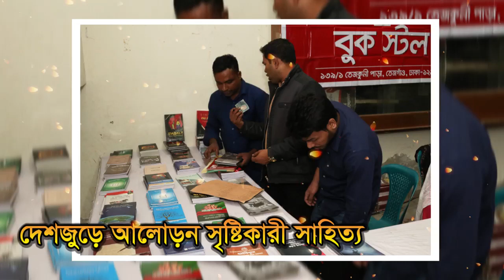রাজধানীর গুলিস্তান মহানগর নাট্যমঞ্চে আয়োজিত আলোচনা সভার স্লাইড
রাজধানীর গুলিস্তান মহানগর নাট্যমঞ্চে আয়োজিত আলোচনা সভার স্লাইড ভিডিওটি সবাই দেখবেন আশা করি।

হেযবুত তওহীদ:
একটি অরাজনৈতিক ধর্মীয় সংস্কারমূলক আন্দোলন। বাংলাদেশের প্রায় সবগুলো জেলাতেই আমাদের সাংগঠনিক কার্যক্রম বিস্তৃত। ধর্মব্যবসা, ধর্ম নিয়ে অপরাজনীতি, জঙ্গিবাদ ও সাম্প্রদায়িকতার বিরুদ্ধে আদর্শিক প্রচারণা চালিয়ে আমরা দেশব্যাপী সুপরিচিতি লাভ করে যাচ্ছি।

আমাদের লক্ষ্য ও উদ্দেশ্য:
মানবজাতির অশান্তির মূল কারণ বর্তমান বস্তুবাদী দাজ্জালীয় সভ্যতার জীবনদর্শনের পরিবর্তে জাতি, ধর্ম, বর্ণ নির্বিশেষে সমগ্র মানবজাতিকে তওহীদ অর্থাৎ আল্লাহর হুকুমের উপর, ন্যায়ের পক্ষে, ধর্মব্যবসা, জঙ্গিবাদ, সাম্প্রদায়িকতা, অপরাজনীতিসহ সকল অন্যায়ের বিরুদ্ধে ঐক্যবদ্ধ করার মাধ্যমে ন্যায়, সুবিচার, নিরাপত্তা, এক কথায় শান্তি প্রতিষ্ঠা করা এবং পরকালীন মুক্তি নিশ্চিত করা।